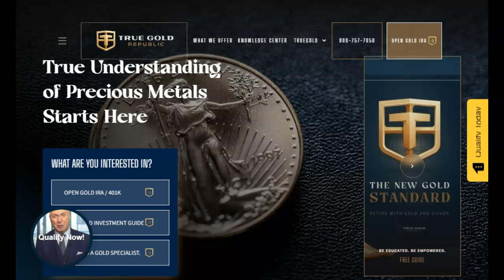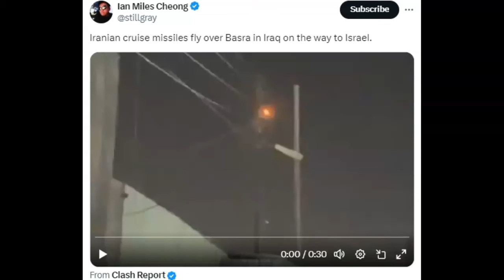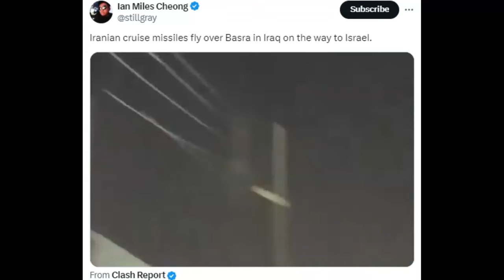Israel Tracking Over 100 Plus Cruise Missiles And Drones Inbound From Iran! (Video)!